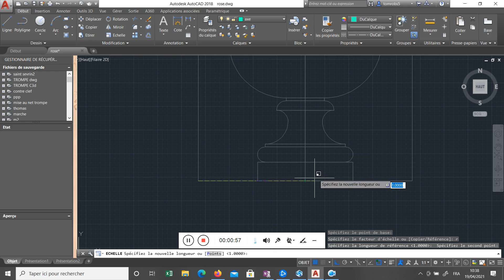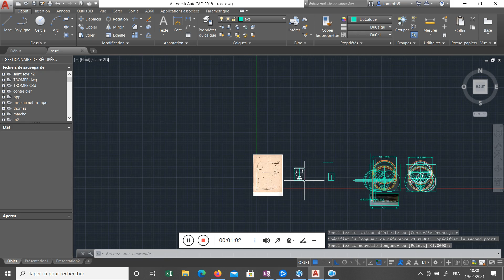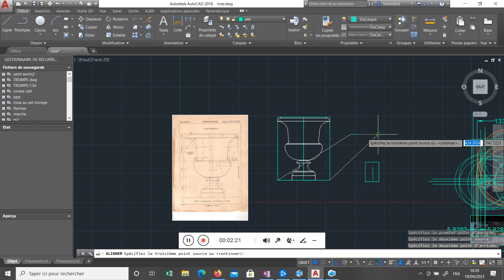Mise à l’échelle sur Autocad